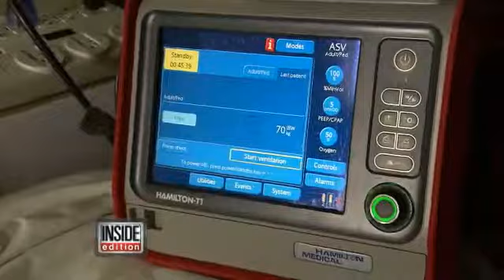Inside Edition Tours Aircraft with CEO Dan Richards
Lisa Guerrero of Inside Edition tours planes configured for medical and mass evacuations with Global Rescue founder and CEO Dan Richards in preparation for the Sochi Olympics.